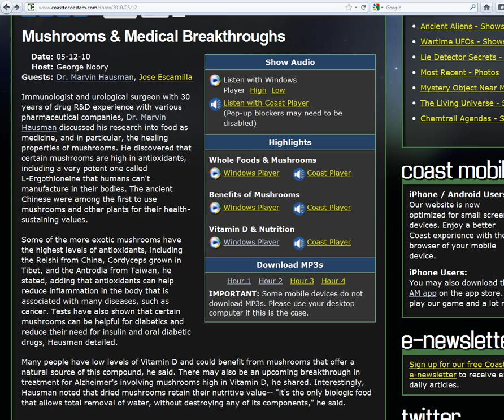Mushrooms & Medical Breakthroughs- Vit D- Dr. Marvin Hausman (2 of 7) 12 May 2010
Mushrooms & Medical Breakthroughs- Vit D- Dr. Marvin Hausma

Immunologist and urological surgeon with 30 years of drug R&D experience with various pharmaceutical companies, Dr. Marvin Hausman discussed his research into food as medicine, and in particular, the healing properties of mushrooms. He discovered that certain mushrooms are high in antioxidants, including a very potent one called L-Ergothioneine that humans can't manufacture in their bodies. The ancient Chinese were among the first to use mushrooms and other plants for their health-sustaining values.

Some of the more exotic mushrooms have the highest levels of antioxidants, including the Reishi from China, Cordyceps grown in Tibet, and the Antrodia from Taiwan, he stated, adding that antioxidants can help reduce inflammation in the body that is associated with many diseases, such as cancer. Tests have also shown that certain mushrooms can be helpful for diabetics and reduce their need for insulin and oral diabetic drugs, Hausman detailed.

Many people have low levels of Vitamin D and could benefit from mushrooms that offer a natural source of this compound, he said. There may also be an upcoming breakthrough in treatment for Alzheimer's involving mushrooms high in Vitamin D, he shared. Interestingly, Hausman noted that dried mushrooms retain their nutritive value-- "it's the only biologic food that allows total removal of water, without destroying any of its components," he said.